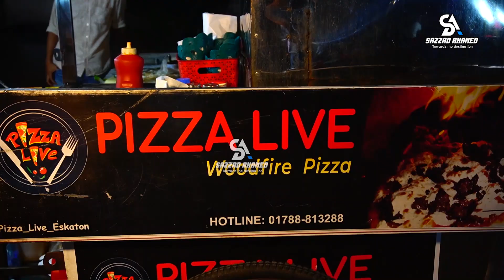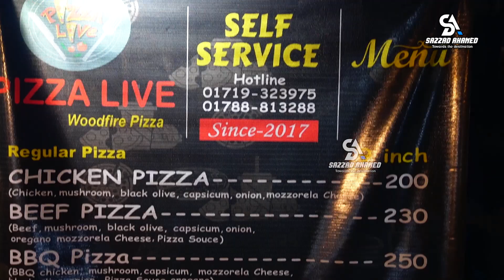পরীবাগে খোলা রাস্তায় ২০০ টাকার লাকড়ির চুলার পিজ্জা! । Live Pizza । Poribug Dhaka । Street Food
পরীবাগে খোলা রাস্তায় ২০০ টাকার লাকড়ির চুলার পিজ্জা! ।